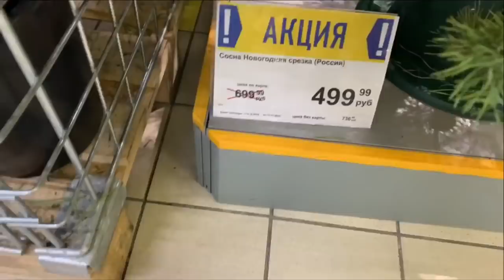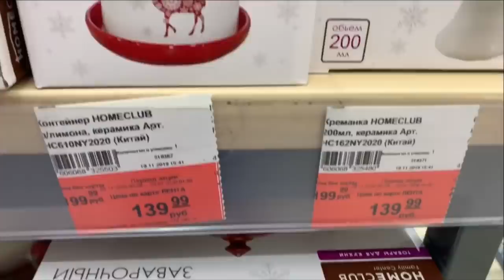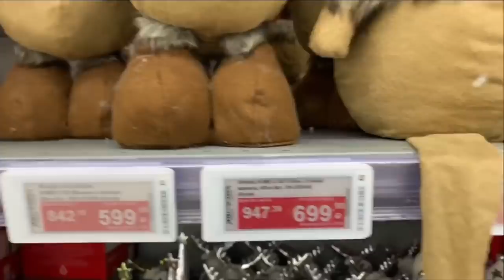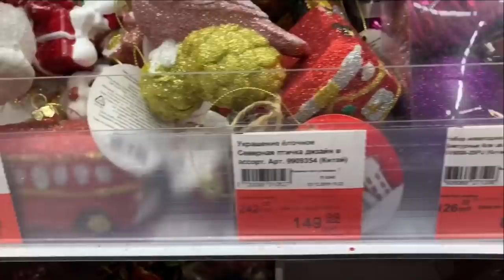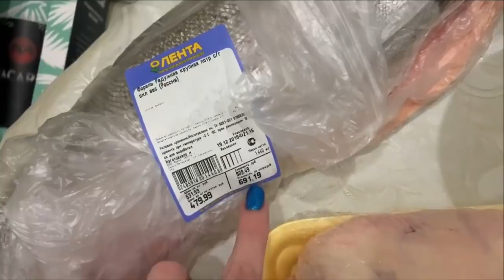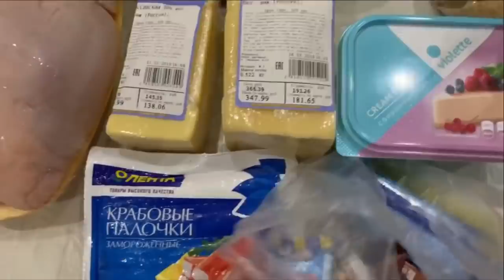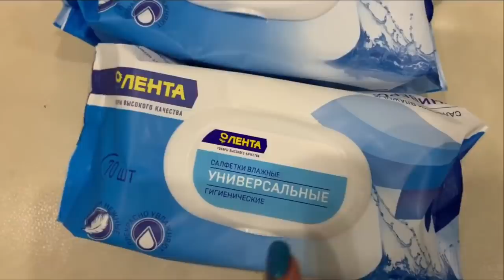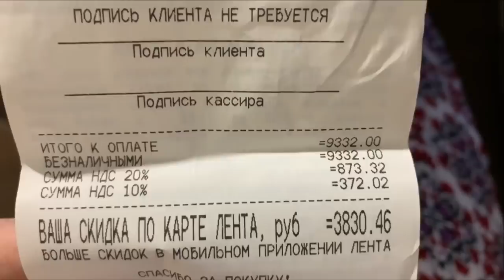ЗАКУПКА ПРОДУКТОВ/ НОВОГОДНЯЯ ЛЕНТА/ОБЗОР ПОЛОЧЕК